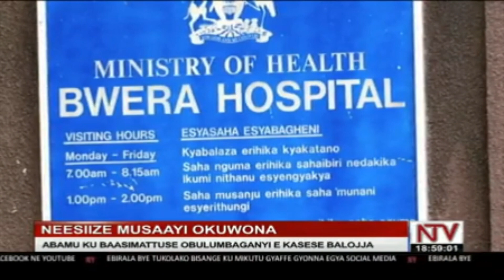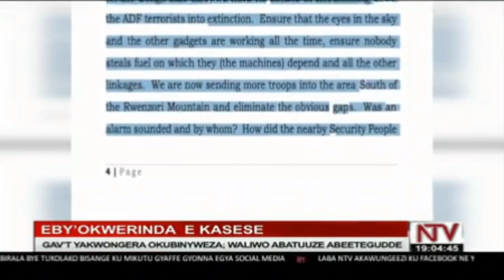OBUKODYO OMWANA BWEYAKOZESA OKUWONA OKUTIBWA ABAYEKERA - ADF REBELS